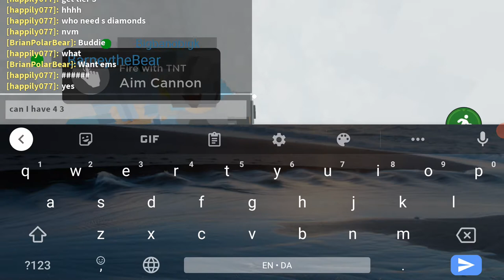Playing Roblox Bedwars- Part 4